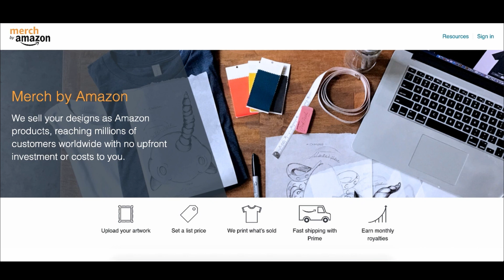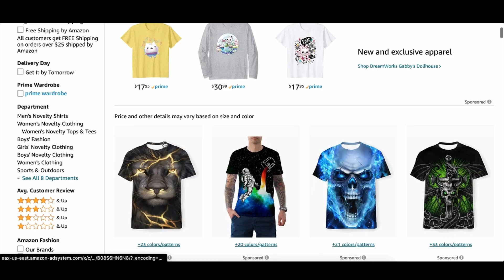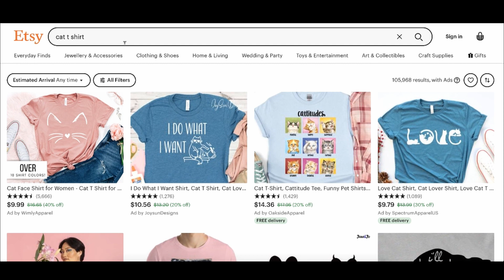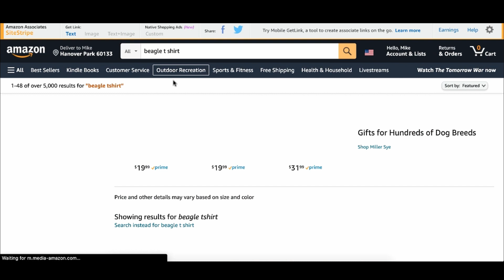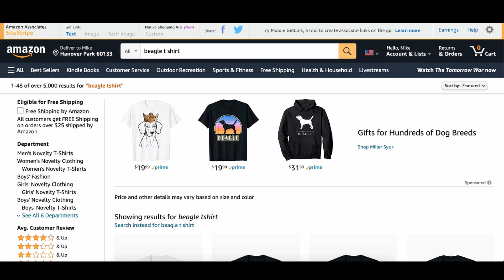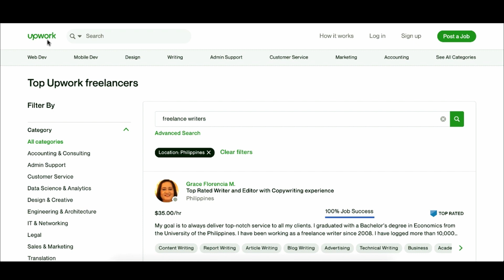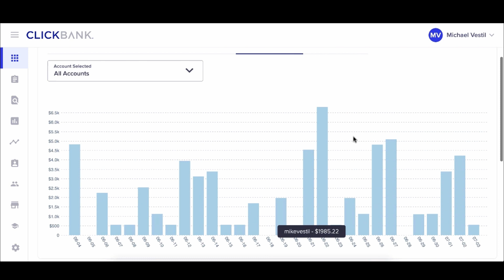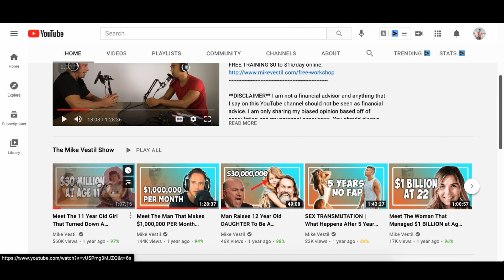How To Make Money On Amazon With No Money in 2024 (For Beginners)